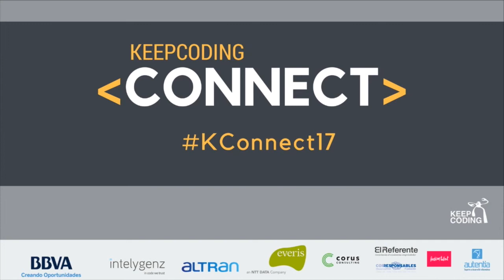Inicio del KeepCoding Connect 2017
KeepCoding Connect es un encuentro para TODOS los desarrolladores con sed de conocimiento, donde se encontrarán con developers que han estudiado con nosotros, empresas en búsqueda de talento y todo aquel que tenga lazos con el mundo de la programación y la tecnología. Un evento para TODOS aquellos para quienes programar es una pasión, una forma de vivir.